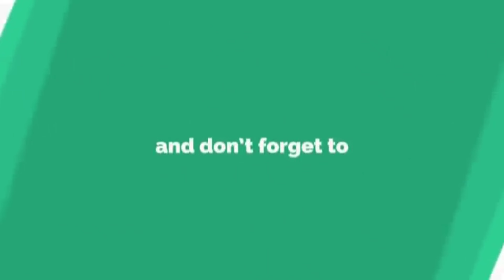Brgy Sta Cruz Paombong Bulacan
Sources:

*Paombong it's History and People 1997
*Historical data & cultural life of the People of Paombong Bulacan 1953
*Paombong Socio Economic Profile 2012